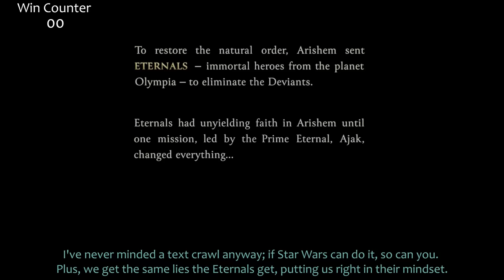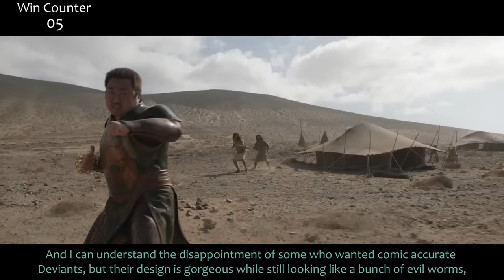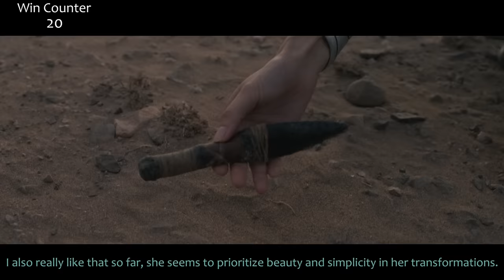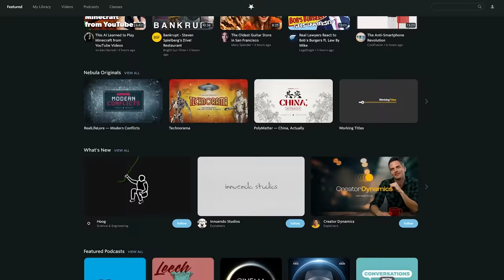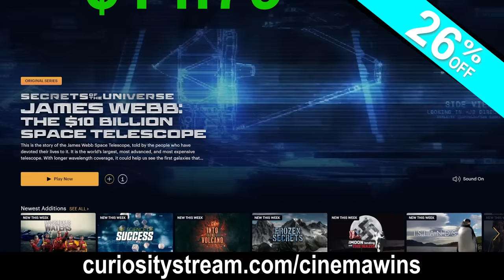Everything GREAT About Eternals! (Part 1)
EGA Night of the Coconut! (A full, 25 minute video!)

Eternals! Some people hated it, but I've found even more people hiding in the shadows who really enjoyed it! So we're gonna celebrate it. Here's everything right with Eternals.